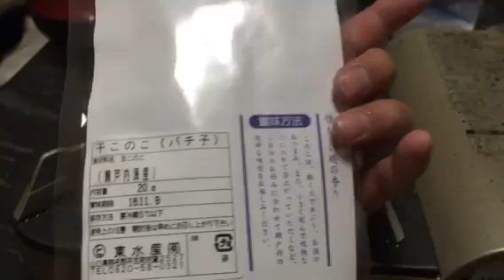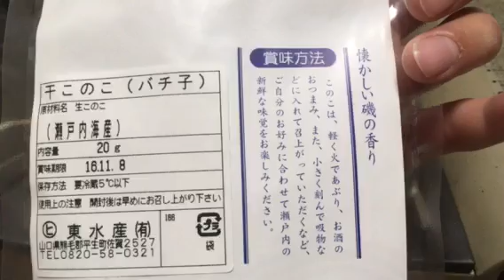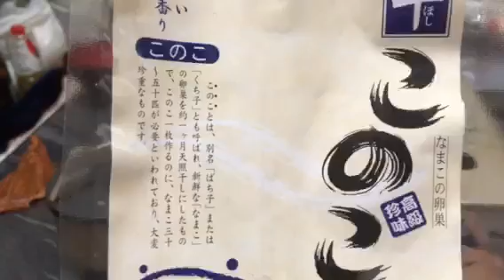干しこのこ（くちこ、ばちこ）食べてみた！なまこ50匹分の卵巣 高級珍味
干しこのこ（くちこ、ばちこ）食べてみた！なまこ50匹分の卵巣 高級珍味の動画です。